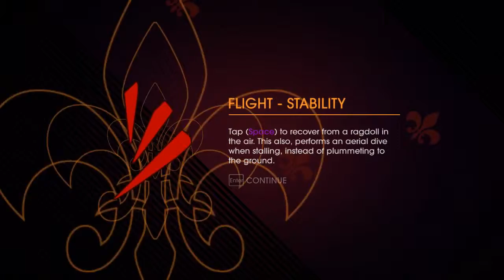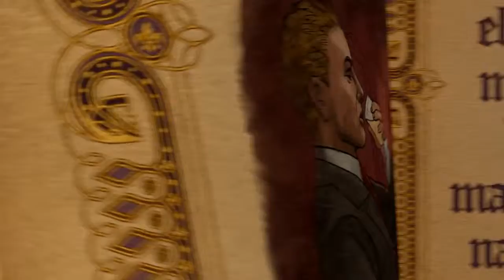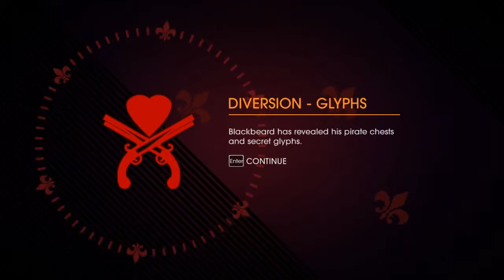Saints Row:Gat Out Of Hell - part 4